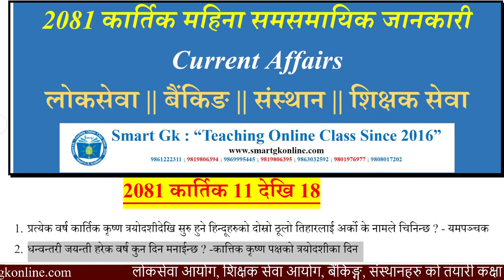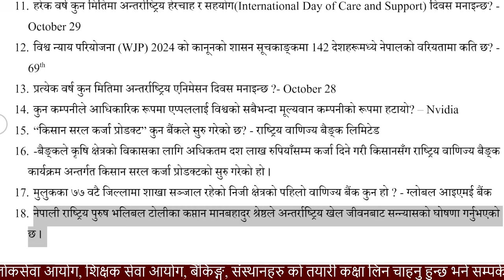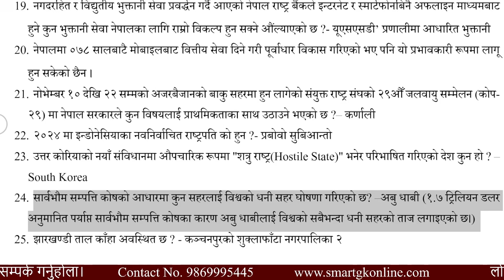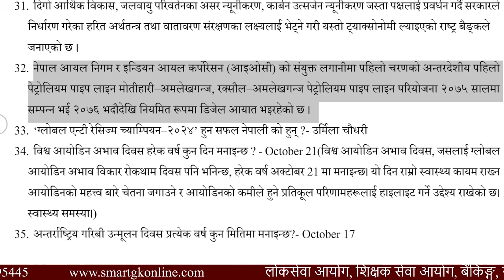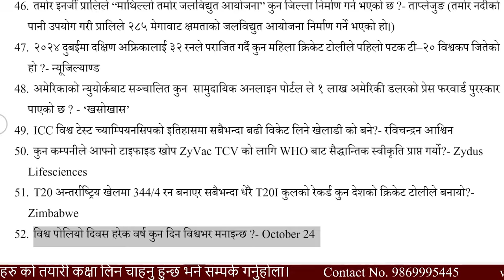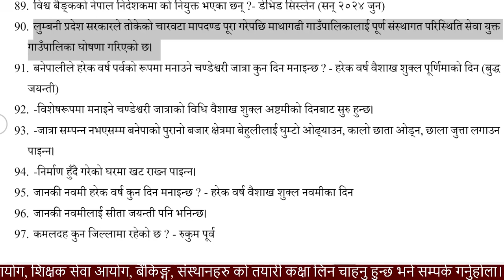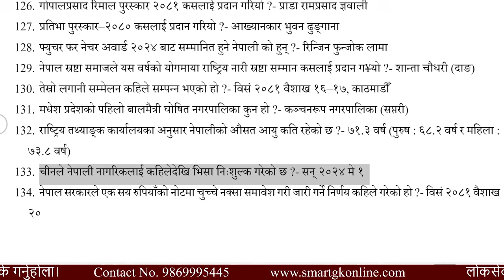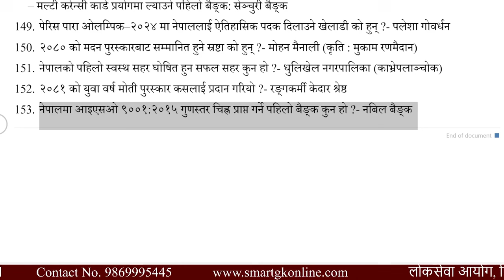२०८१ को बैशाखदेखि कार्तिक महिना सम्म नेपालमा भएका प्रमुख समसामयिक घटनाहरू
कक्षा लिन चाहनु हुन्छ भने सम्पर्क गर्नुहोला:
SmartGk मा संचालन रहेका कक्षाहरु:
1. नेपाल बैंक लिमिटेड तह: 3, 4 र 6
2. नेपाल राष्ट्र बैंक तह: 4 र 6
3. नेपाल विधुत प्राधिकरण
4. नेपाल वायुसेवा निगम
5. लोकसेवा
6. शिक्षक सेवा आयोग
7. कृषि विकास बैंक
8. राष्ट्रिय बाणिज्य बैंक